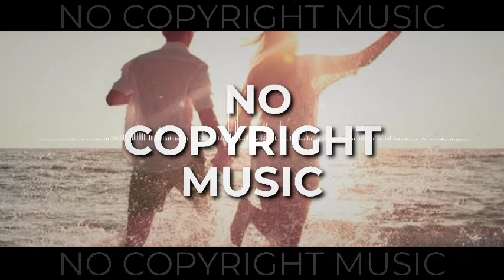we can dream By nick petrov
include this to give give an attribute the music artist